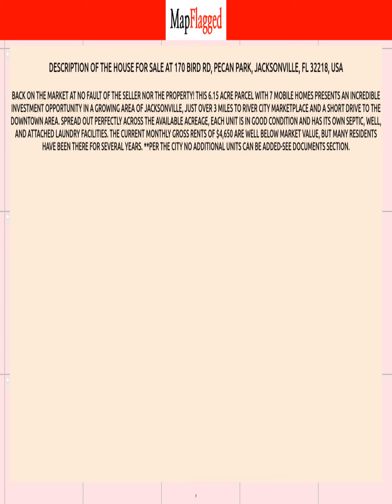FL,US | Buy house at 170 BIRD RD, Jacksonville, USA | MapFlagged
📚 Video Chapters:
0:00 Property Introduction
0:10 Property Price
2:30 Property Address
2:40 Property Description
2:45 Property Key Places
2:50 Subscribe to MapFlagged!

📣 Following is the detail of house for sale at 170 BIRD RD, Pecan Park, Jacksonville, FL 32218, USA:

$575,000

Back on the market at no fault of the seller nor the property!  This 6.15 acre parcel with 7 mobile homes presents an incredible investment opportunity in a growing area of Jacksonville, just over 3 miles to River city marketplace and a short drive to the downtown area. Spread out perfectly across the available acreage, each unit is in good condition and has its own septic, well, and attached laundry facilities.  The current monthly gross rents of $4,650 are well below market value, but many residents have been there for several years. **Per the city no additional units can be added-see documents section.

🍕 Nearest Restaurants to this Property:
Toot's Cafe
El Toro Mexican Grill
Ciao Italian Eatery
Everybody's Restaurant
Treemendous BBQ

🚃 Nearest Train Stations to this Property:
Amtrak-Waldo
Amtrak-Jacksonville
Amtrak-Palatka

🏬 Nearest Shopping Malls to this Property:
Normandy Square
Oakleaf Commons

🎥 Nearest Movie Theaters to this Property:
Sun-Ray Cinema
Imax
Epic Theatre

☕ Nearest Cafes to this Property:
Toot's Cafe

✈️ Nearest Airports to this Property:
Hilliard Airpark
Cecil Field

🏢 Nearest Stores to this Property:
Clovie's Creation
Ron's Fireworks
Fashion Cove

➕ Nearest Doctors to this Property:
Family Medical
Normandy Pediatrics